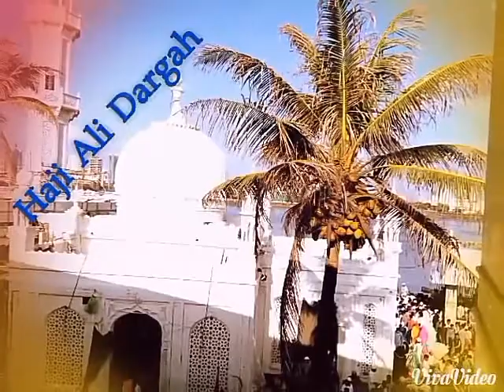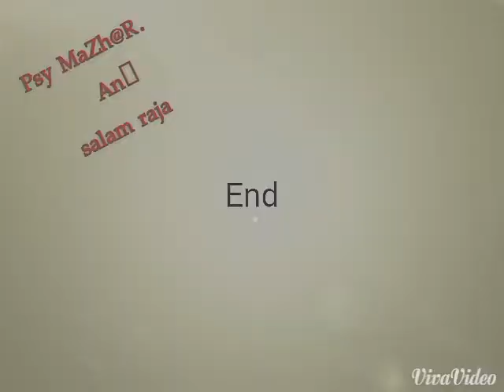Psy mazhar videos